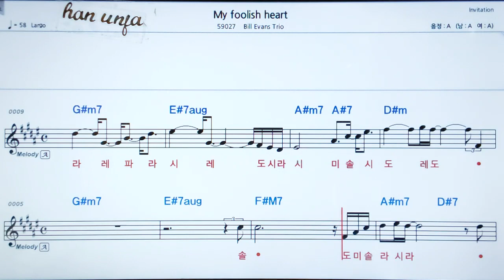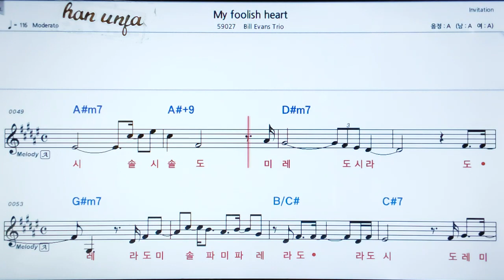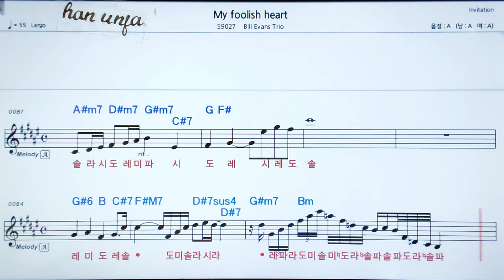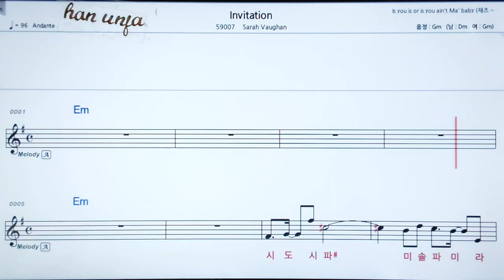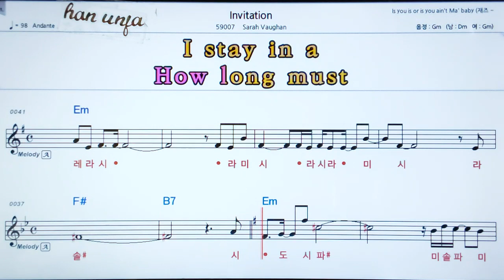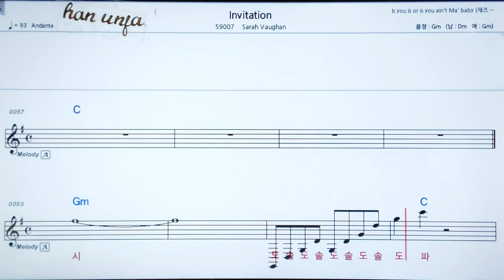째즈 곡,계명💖 My Foolish heart/Bill Evans Trio 👍MR,가라오케 악보 코드 가사 ,Karaoke반주